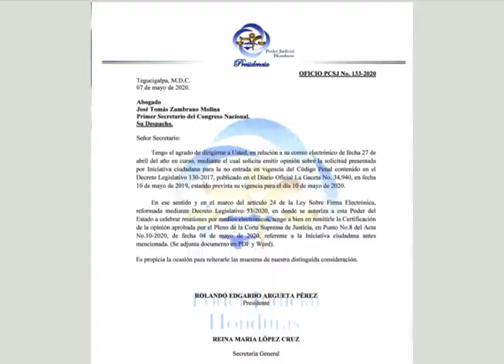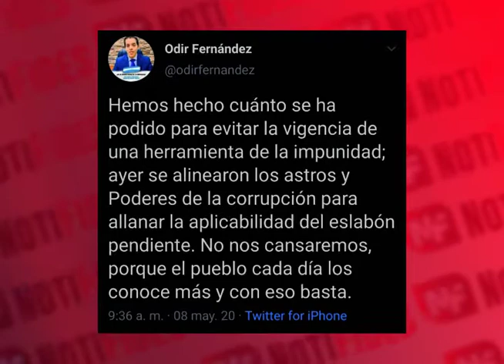Código Penal en pandemia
Continúan las quejas por parte de varios sectores por la inminente entrada en vigencia del nuevo código penal, esto luego que la Corte Suprema de Justicia desestimara un recurso propuesto por la sociedad civil para la abrogación de este instrumento jurídico.